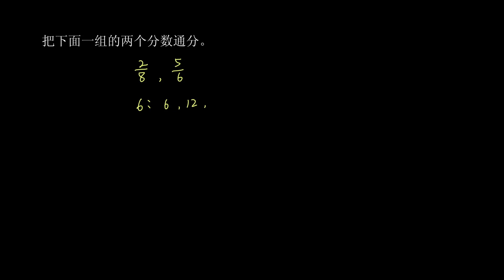五年级数学 102 |分数的意义和性质：通分